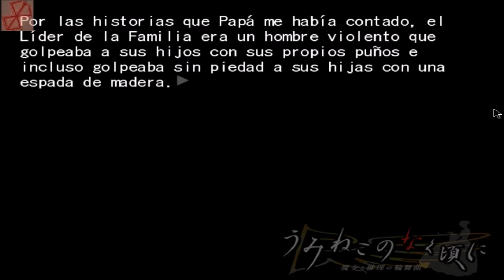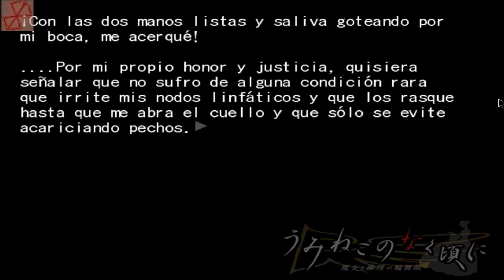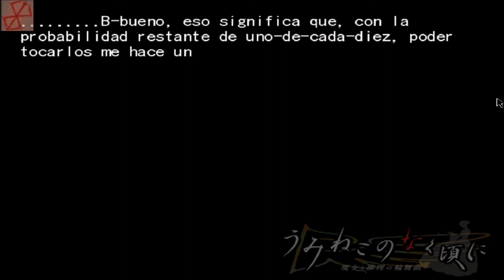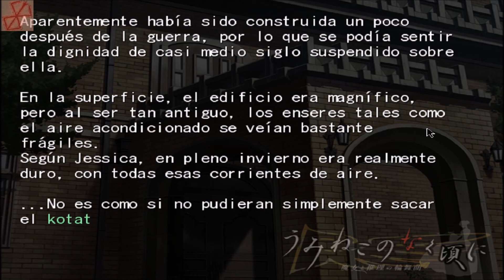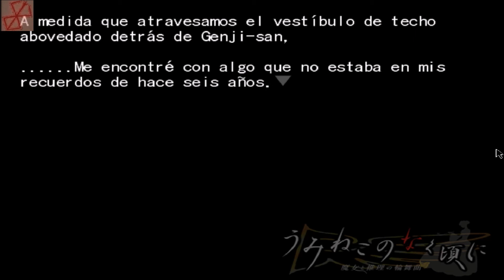UMINEKO NO NAKU KORO NI - Let´s Play en Español 4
Walkthrough de la novela visual Umineko no naku koro ni

Gracias a Isabel Laso por la recomendación.